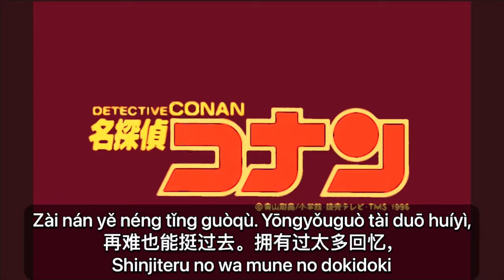心中动荡不安 🇨🇳 Mune ga Dokidoki (Mandarin Chinese 中文普通话) [名侦探柯南 | Detective Conan (Case Closed)] lyrics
(简体中文、拼音、罗马音歌词 | Simplified Chinese, Pinyin, Romaji lyrics; 中文普通话翻唱 Mandarin Chinese cover)
ALSO AVAILABLE IN 其他语言版本

《胸がドキドキ》（心中动荡不安）是日本乐队↑THE HIGH-LOWS↓演唱的歌曲。该曲也是TV动画《名侦探柯南》的第1首片头曲，在TV1-30集中使用。其曲风铿锵有力，旋律优美。
中文普通话翻唱：幽灵在线

SIMPLIFIED CHINESE LYRICS 简体中文歌词

无法改变的现实 脚步别停下
不是迷茫的时候 侦探不允许害怕
穿梭在迷团之中 脚步别彷徨
抓紧每一个希望 爱与信念的力量
人 往往就是这样
最初的梦 都会年少轻狂
长大 只是一种假象
只要坚定有担当
有一颗勇敢的心
不畏惧难解的迷
放大镜里的证据
看到未来和过去
有不平凡的经历
学会如何去珍惜
再难也能挺过去
拥有过太多回忆
却失去了爱你 的勇气

PINYIN LYRICS 拼音歌词

Wúfǎ gǎibiàn de xiànshí  jiǎobù bié tíngxià
Bú shì mímáng de shíhòu  zhēntàn bù yǔnxǔ hàipà
Chuānsuō zài mítuán zhī zhōng  jiǎobù bié pánghuáng
Zhuājǐn měi yī gè xīwàng  ài yǔ xìnniàn de lìliàng
Rén  wǎngwǎng jiù shì zhèyàng
Zuìchū de mèng  dōu huì niánshào qīngkuáng
Zhǎngdà  zhǐshì yī zhǒng jiǎxiàng
Zhǐyào jiāndìng yǒu dāndāng
Yǒu yī kē yǒnggǎn de xīn
Bú wèijù nánjiě de mí
Fàngdàjìng lǐ de zhèngjù
Kàndào wèilái hé guòqù
Yǒu bù píngfán de jīnglì
Xuéhuì rúhé qù zhēnxī
Zài nán yě néng tǐng guòqù
Yōngyǒuguò tài duō huíyì
Què shīqùle ài nǐ de yǒngqì

ROMAJI LYRICS 罗马音歌词

Hyakunen buri no seikimatsu
Nake to iwarete boku wa waratta
Hisakata buri no seikimatsu
Hiroi sekai e tobi dashite yuku
Kodomo no koro ni wakari kaketeta koto ga
Otona ni natte wakaranai mama
Eraku mo nai shi
Rippa demo nai
Wakatteru no wa mune no dokidoki
Kotae demo nai hontou demo nai
Shinjiteru no wa mune no dokidoki
Mune no dokidoki dake

🎵🎤📺🥳 Multi-language theme songs with lyrics from cartoons and anime for polyglots ✨ 来自动画和动漫的多语种带歌词主题曲 ✨ Canciones temáticas multilingües con letras de dibujos animados y anime para políglotas ✨ ポリグローのための多言語漫画とアニメの歌詞テーマソング ✨ Многоязычные тематические песни с текстами из мультфильмов и аниме для полиглотов 🎶🎹🎬🤡